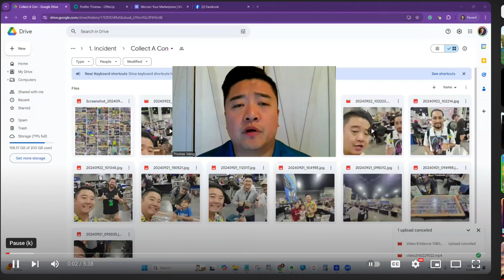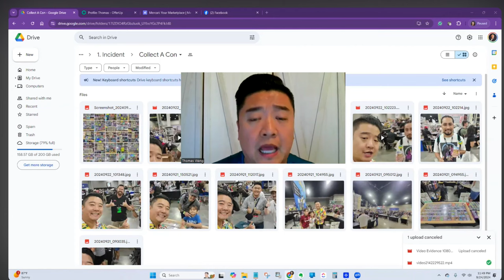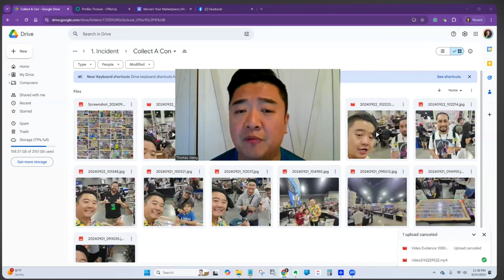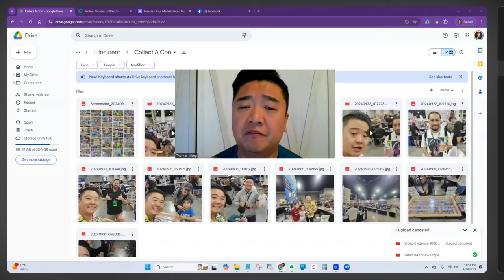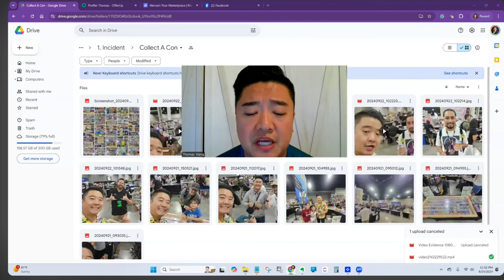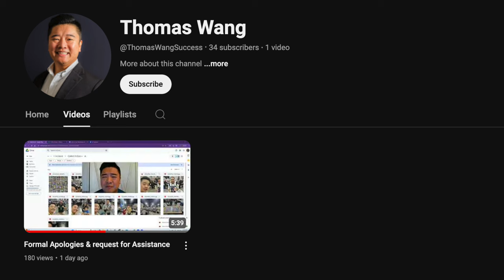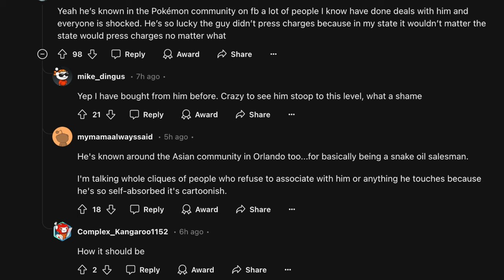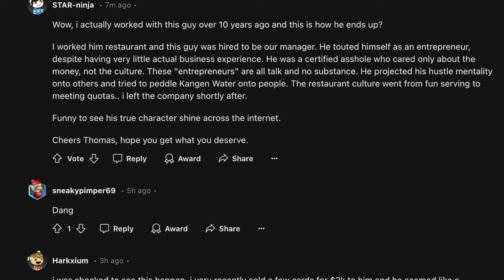Lawyer on Thomas Wang Stole $21,700 at Collector-A-Con on Camera